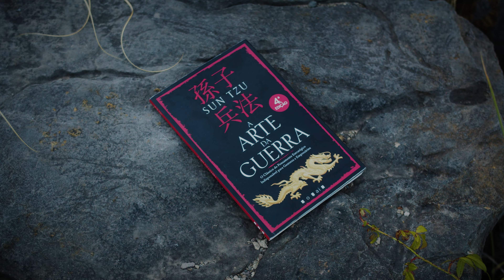APOCALIPSE 5 DIA 5/10 @ TOKYO, LISBOA | TRAILER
Para bilhetes enviem mensagem pelo Instagram! 📥